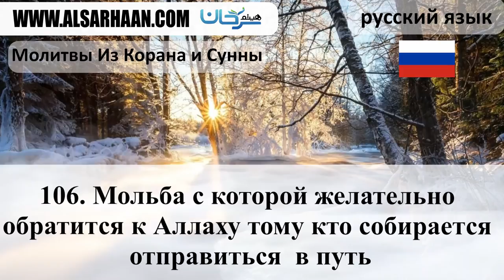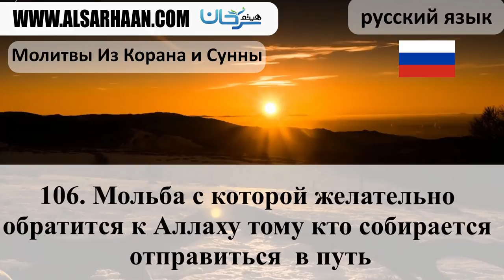106 Мольба с которой желательно обратится к Аллаху тому кто собирается отправиться в путь